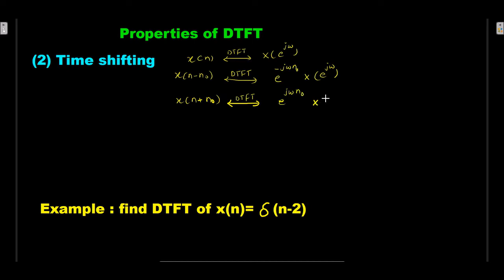Time shifting property of DTFT